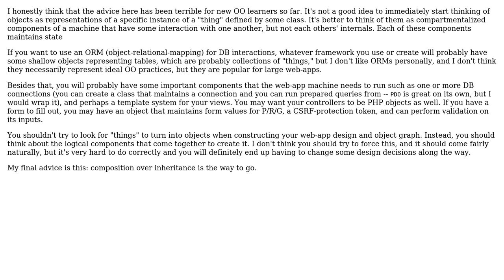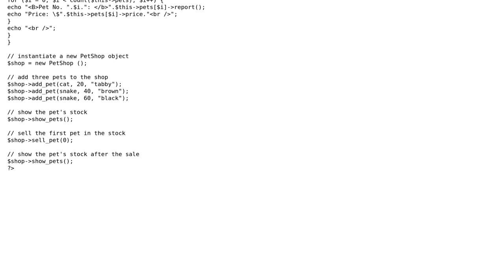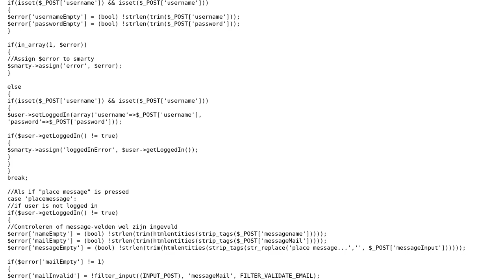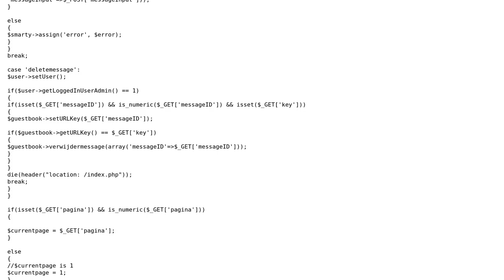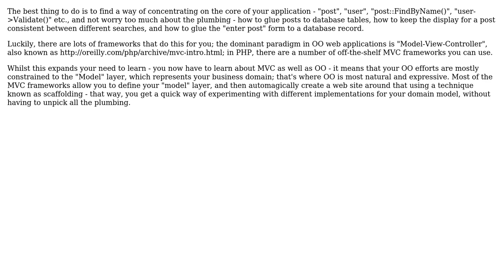Software Engineering: How can I apply OOP concepts to building a simple, but real-world, web app?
With thanks & praise to God, and with thanks to the many people who have made this project possible! | Content (except music & images) licensed under CC BY-SA | Music | Images & others | With thanks to user Neville Kuyt user mward user Lawrence Cherone user Explosion Pills user Bono user bernk user Anonymous and the Stack Exchange Network Trademarks are property of their respective owners. You are responsible for your own actions.